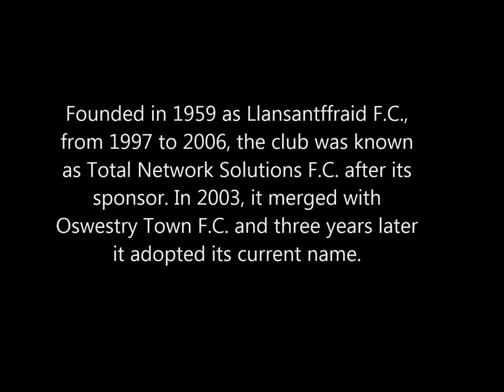The New Saints FC - football clubs short history